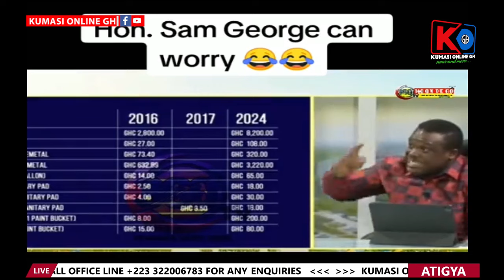Revelation: KEN AGYAPONG is the NPP's Messiah, MAHAMA Has a Kidney Issue...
Ken Agyapong is the NPP's Messiah, Mahama Has a Kidney Issue...